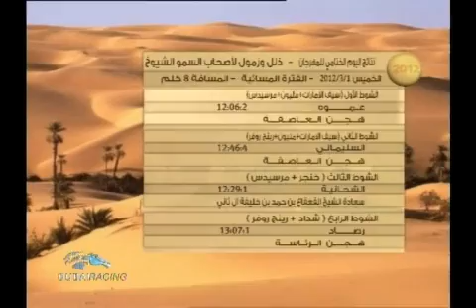شوط الشداد لأصحاب السمو الشيوخ - زمول محليات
ختامي المرموم 2012